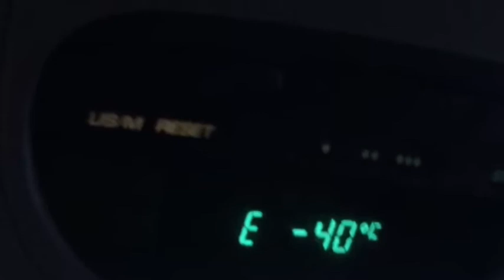Neck of the woods trapping trails 4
I added a few photos of a bison I had hunted in the week as well as a wolverine I caught in a 330 log set.